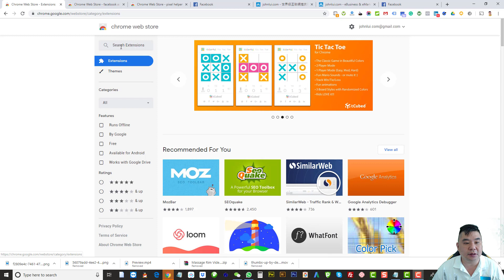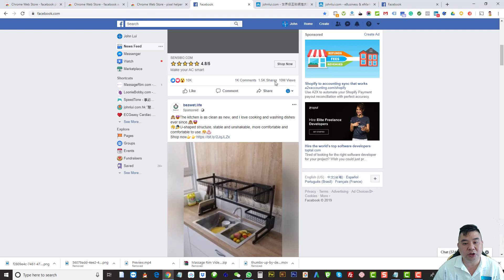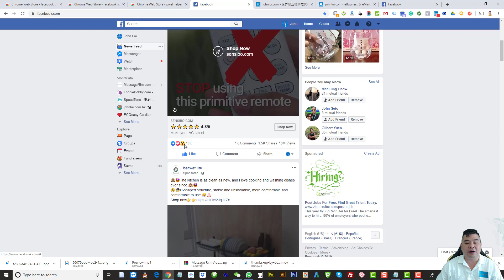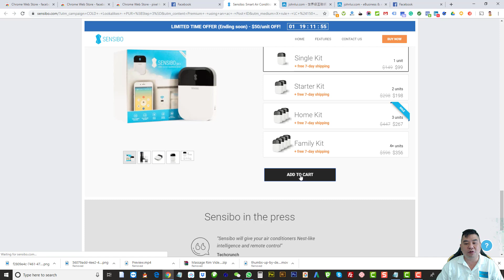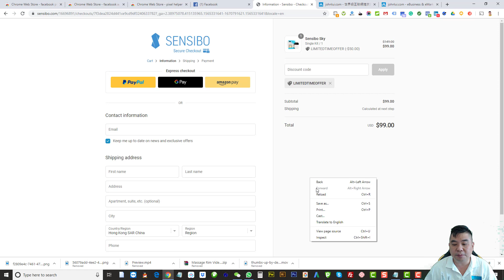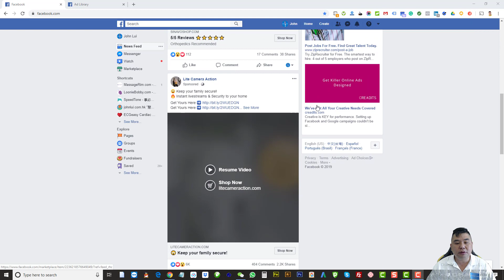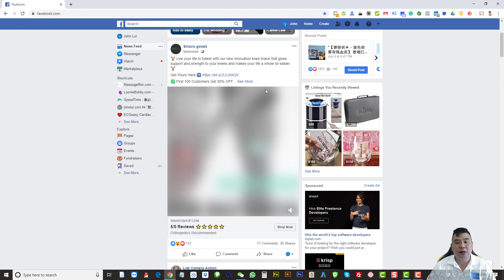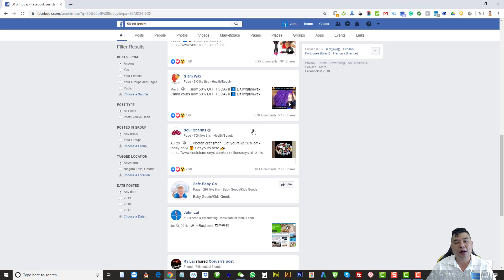Facebook product research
透過 facebook 找出成功產品